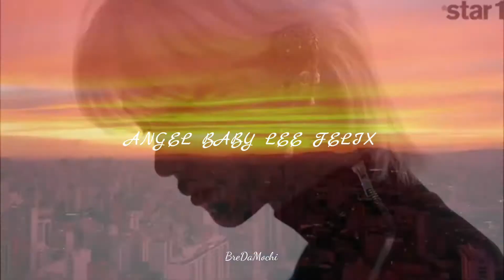LEE FELIX - ANGEL BABY - [FMV]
Felix Stray Kids Edit
Song: ANGEL BABY by Troye Sivan